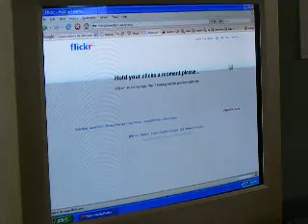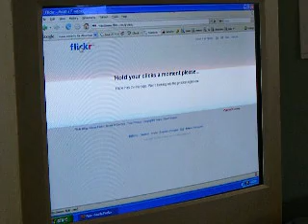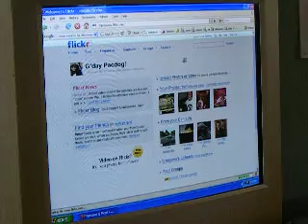Flickr Hiccups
Hic!